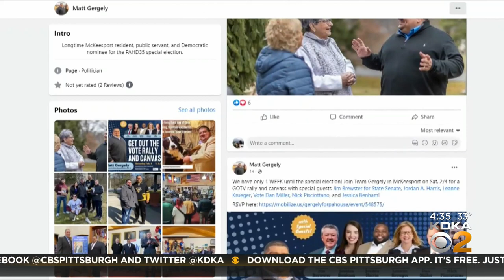Special Election: 35th District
Tuesday is Election Day for about 200,000 people in Allegheny County.